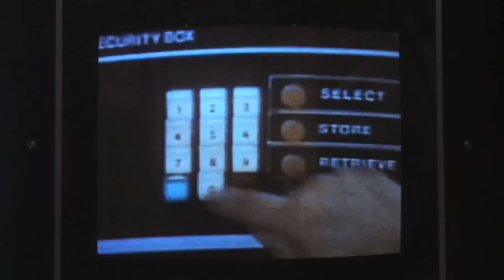Strange Brew (1983) Trailer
The very few funny bits are far between (Claude stating to a police inspector (Tom Harvey) that he has a photographic memory and proving he doesn't immediately after the fact), random (another bit with Claude on the witness stand saying that his ignorance doesn't equal a lie), and typically have little to do with Bob and Doug (one instance that does has Bob and Doug displaying the odd driving habits of people in movies).